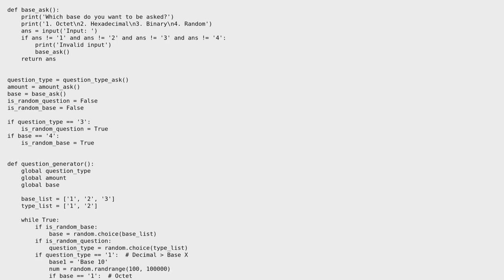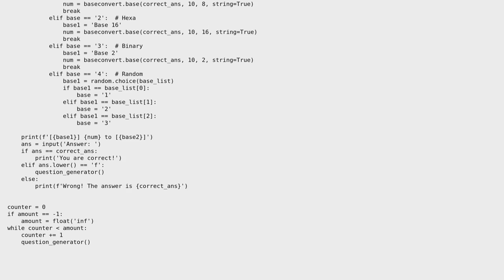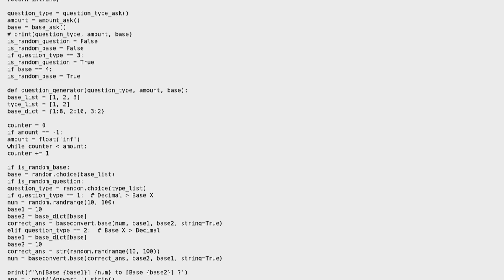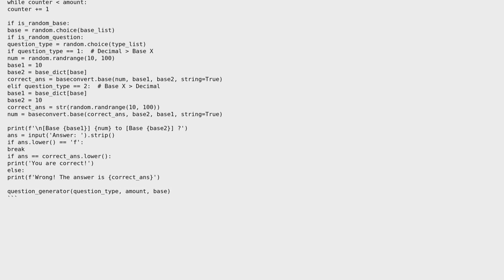Code Review: Number Base Conversion Problem Generator (2 Solutions!!)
Code Review: Number Base Conversion Problem Generator

With thanks & praise to God, and with thanks to the many people who have made this project possible! | Content (except music & images) licensed under CC BY-SA | Music | Images & others | With thanks to user impopularGuy user Harris user Chris Tang user AJNeufeld and the Stack Exchange Network Trademarks are property of their respective owners. You are responsible for your own actions.